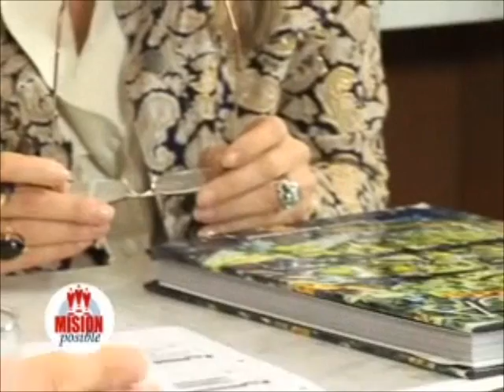Las Ideas Como Arte 2/2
Programa en referencia al artículo "Las Ideas Como Arte". Autor: Countu entrevista a March. Invitado: Eugenio Cuttica